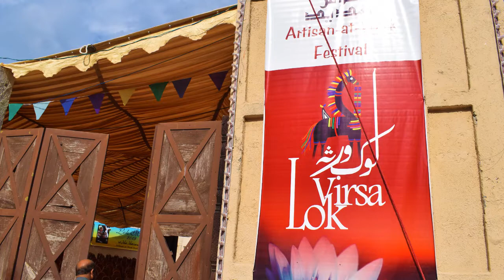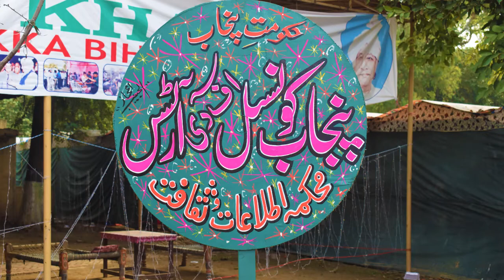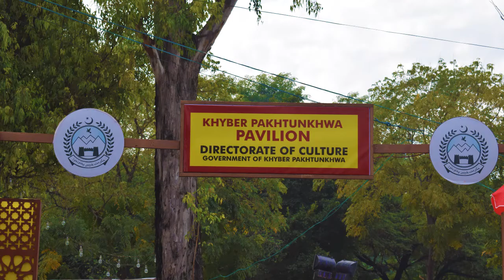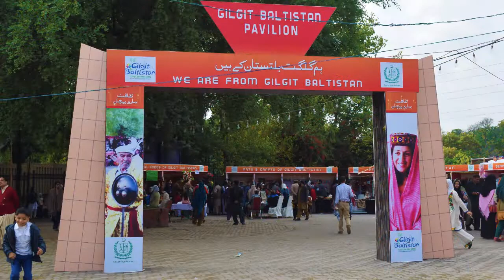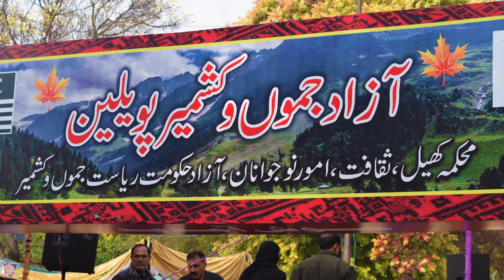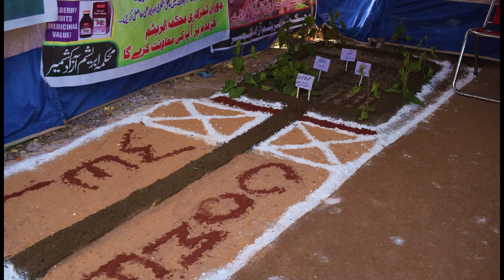Coloured End of Cultural Lok Mela in Islamabad - اسلام آباد کے رنگا رنگ ثقافتی لوک میلے کا اختتام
اسلام آباد میں رنگا رنگ ثقافتی لوک میلے کا اختتام۔ لوک ریت۔ لوک میلے پاکستان کی شناخت۔ دیہاتی زندگی کی نمائندگی۔